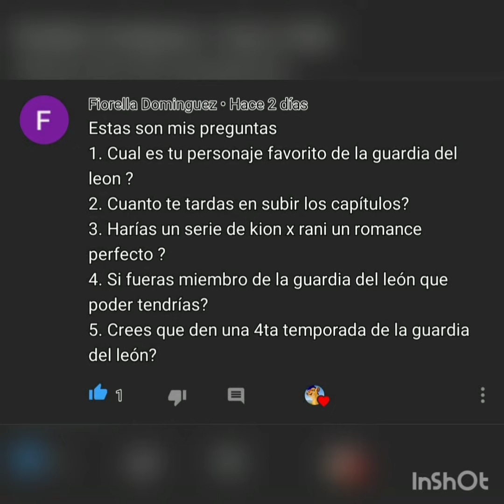Preguntas y respuestas #2